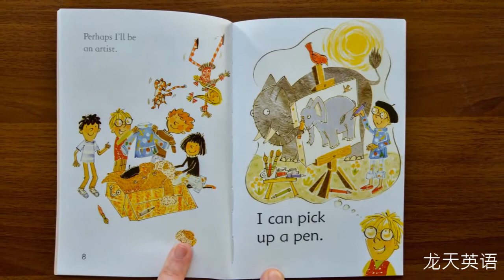Book 141 The Dressing up Box